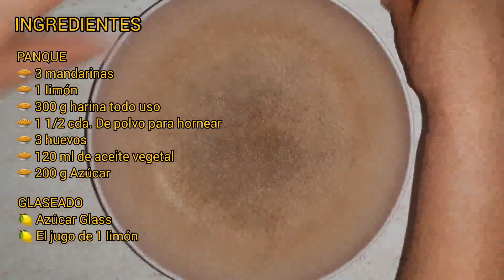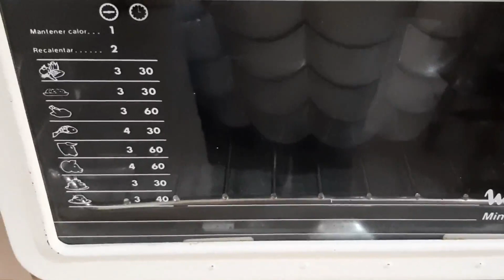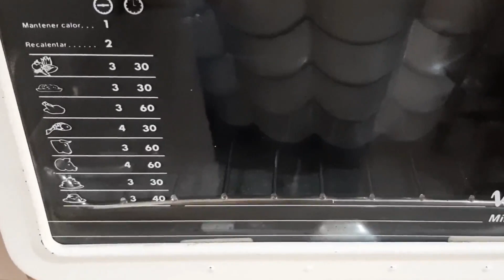Como se hace un Panque de Mandarina 🍊sin leche ni mantequilla| Receta de Queque de mandarina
Panque de mandarina

Ingredientes para el panque
🥧 300 g harina todo uso
🥧 3 mandarinas medianas a grandes
🥧 1 limón
🥧 1 1/2 cda. De polvo para hornear
🥧 3 huevos

Ingredientes para el glaseado
🥧 el jugo de 1 limón
🥧 azucar glass la necesaria